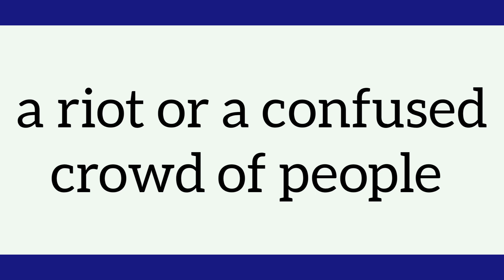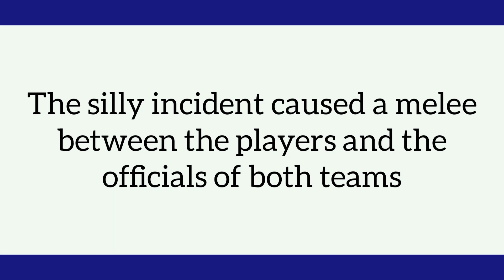How to Pronounce Melee || Pronunciation of English Words correctly || Basic English Pronunciation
Dear viewers,

Through this video we will know about a beautiful word,  its meaning and pronunciation. This lesson also contains the Bengali meaning of the word. This is Melee that is a confused crowd of people engaged in fighting or we can say it is brawl or skirmish. যার বাংলা অর্থ হাতাহাতি বা এলোমেলো লড়াই।